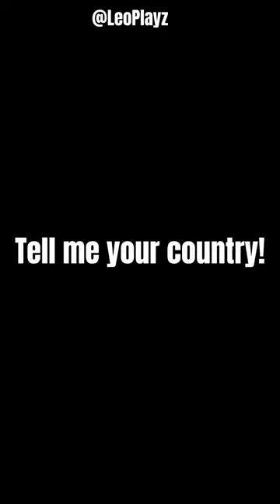MEET SOLDIERS AROUND THE WORLD - PART 2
MEET SOLDIERS AROUND
THE WORLD - PART 2